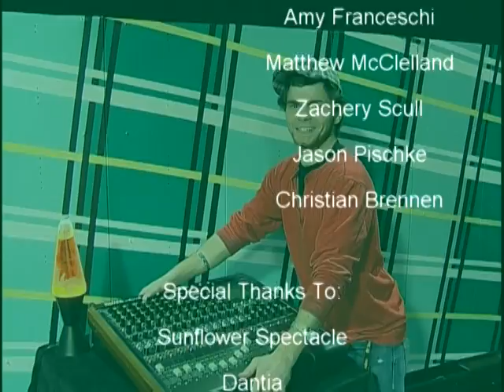Battle Of The Bands - Dauntia